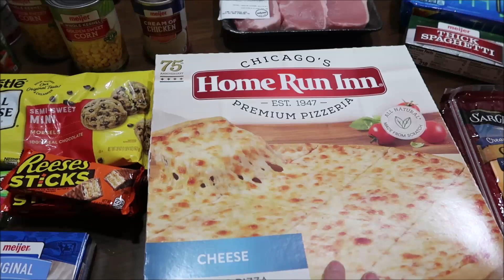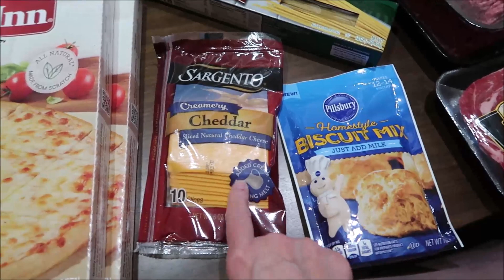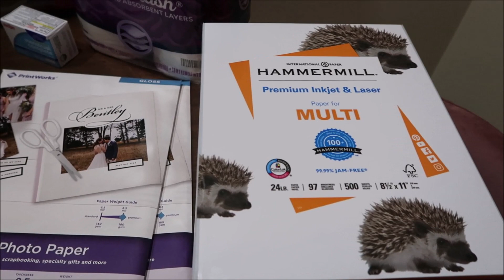Meijer Haul 3/7/22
This week, we get a peek at what Ashley bought at Meijer.